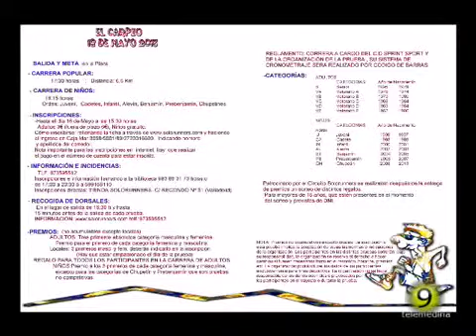II Carrera Popular Villa de El Carpio. Noticia 14-5-2013